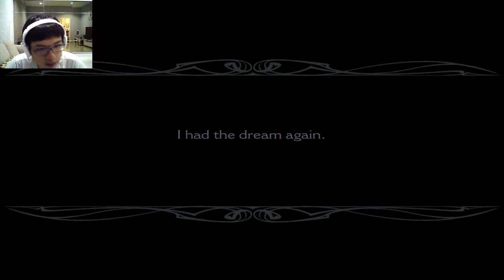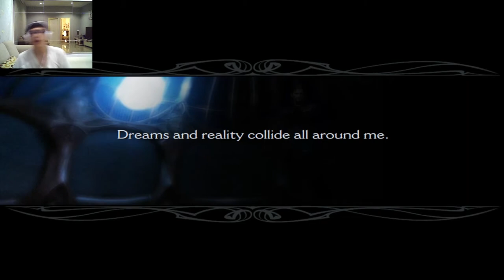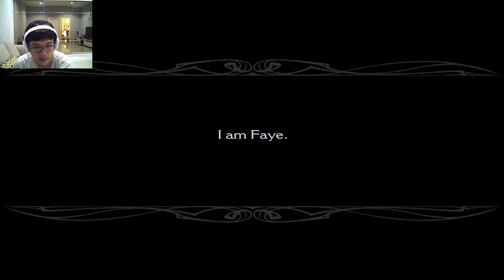SCARECROW PROBLEMS - Gateway to the Nexus - Dream Chronicles 3: The Chosen Child #1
Looks like another adventure for... Brenna? I wonder where Faye is.